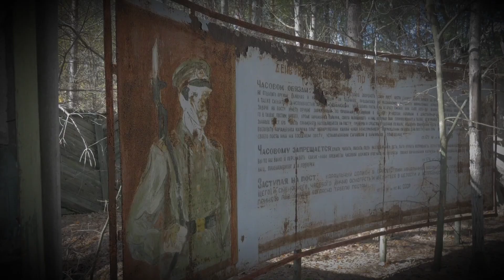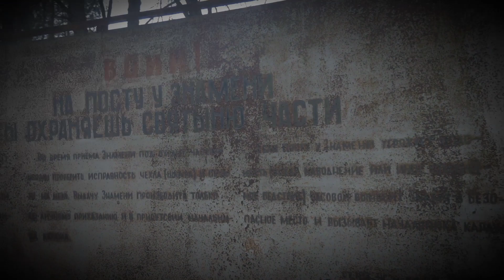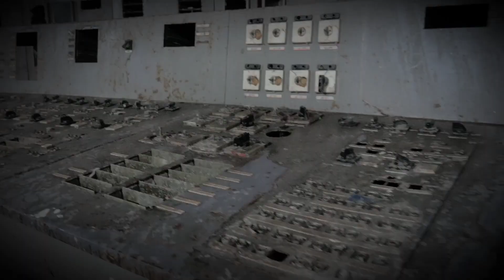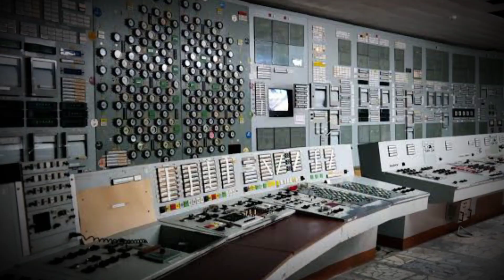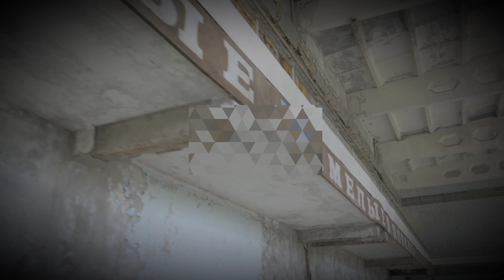"CHERNOBYL Unveiled : The Tragedy That Shook the World "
Video Description:

Welcome to our documentary on the Chernobyl nuclear disaster, one of the most catastrophic incidents in world history. In this video, we will dive deep into what happened on that fateful day and explore the series of events that led to this devastating nuclear accident.

Join us on this journey as we uncover the truth behind the Chernobyl disaster. Through in-depth research and analysis, we will provide you with a comprehensive account of the incidents leading up to the disaster, shedding light on the causes and the consequences that followed.

Our documentary will take you back to April 26, 1986, when a routine safety test at the Chernobyl Nuclear Power Plant in Pripyat, Ukraine took a deadly turn. Witness the chain of events that unfolded, unraveling the mistakes, oversights, and alarming decisions made during the operation that ultimately triggered the explosion.

Through expert interviews, eyewitness testimonies, and archival footage, we will paint a vivid picture of the immediate aftermath. Discover the heroic efforts of the firefighters, engineers, and workers who selflessly risked their lives to control the situation, as well as the devastating impact on the surrounding environment and the lives of thousands of people.

As we delve into the causes of this disaster, we will explore factors such as design flaws, inadequate training, and human error. This will give you a deeper understanding of the systemic issues that contributed to the tragedy, and how it could have been prevented.

Join us as we navigate through the aftermath of the Chernobyl disaster, examining the long-term effects on health, the environment, and nuclear safety regulations worldwide. Through expert analysis, we will discuss the lessons learned from Chernobyl and its impact on the future of nuclear energy.

To further enhance your understanding of this crucial topic, we have included additional resources and links related to the Chernobyl nuclear disaster in the description below. These resources will provide you with further reading material and documentaries for a more comprehensive exploration of this historical event.

Don't miss out on this eye-opening documentary that shines a light on one of the most significant nuclear disasters in human history. Gain a deeper understanding of the events that transpired, as we unravel the incidents that led to the Chernobyl nuclear disaster.

Additional Resources:
1. "Voices from Chernobyl" by Svetlana Alexievich
2. "Midnight in Chernobyl" by Adam Higginbotham
3. "Chernobyl: The History of a Nuclear Catastrophe" - Documentary by National Geographic